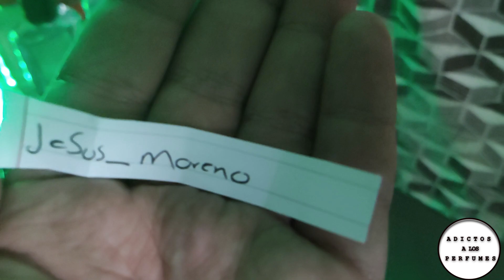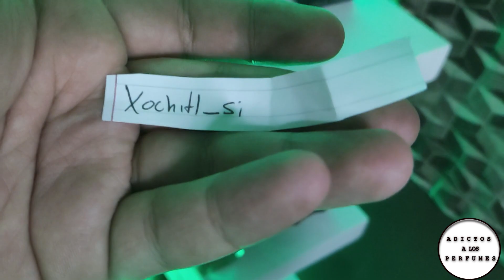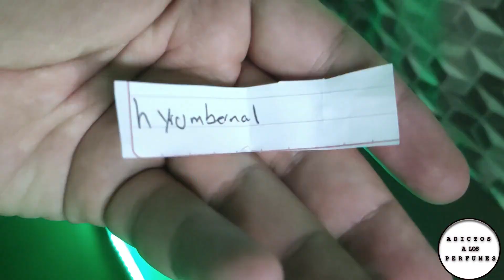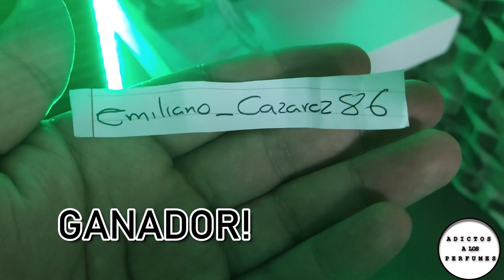RIFA DEL GIVEAWAY PARFUM ESENCIALES!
AMIGOS aquí les dejo al ganador de la rifa, no se me desanimen que próximamente se vienen nuevas rifas y regalos, agradecemos a parfum esenciales por ser el patrocinador de esta rifa .

Gracias, amigos! 🙏

así no se perderán de nuestro nuevo contenido.